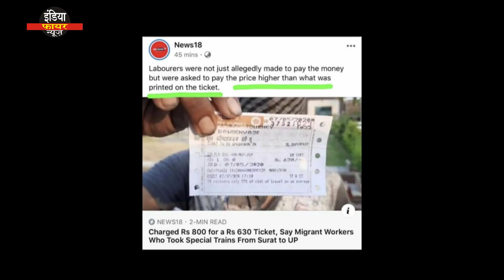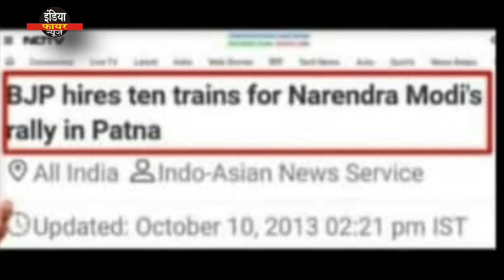देखिए देश से जुड़ी टॉप 5 खबरों का बुलेटिन 13 मई 2020 ll BJP ll Pakistan ll Mazdoor ll Indian Railways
देखिए देश से जुड़ी टॉप 5 खबरों का बुलेटिन 12 मई 2020 ll BJP ll Pakistan ll Mazdoor ll Indian Railways